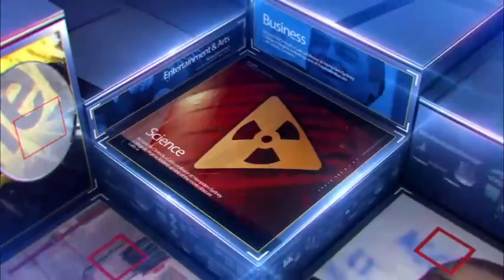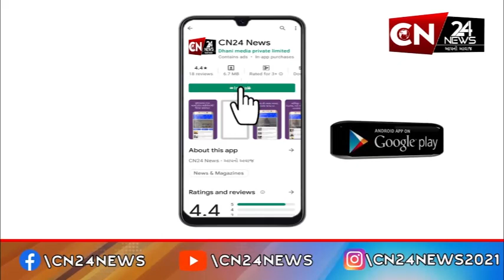ડાકોર : ડોન બોસ્કો સ્કૂલથી વણોતીને જોડતા બ્રિજનું કામ 10 માસથી બંધ